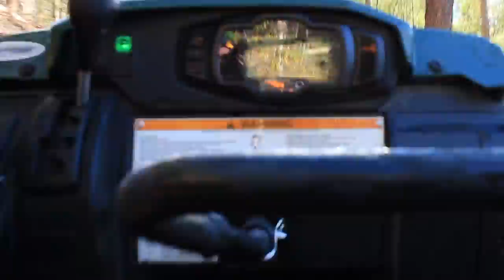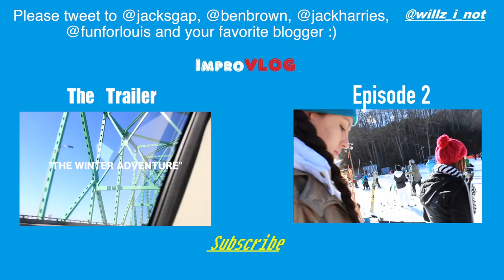THE WINTER ADVENTURE | Ep. 1 Gatlinburg, Tennessee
THE WINTER ADVENTURE | Ep. 1
I hope you enjoyed the first episode. I want to thank Mrs.Ferrari for inspiring me to use this footage in a different way than what i planned.
Jacksonville youtuber
Jacksonville vlogger
Jacksonville vlog
Jacksonville dance

Please tweet this video to the youtubers who i look up to @mrbenbrown @jacksgap @jackharries @funforlouis @finnharries and to whoever may be interested in my content thank you!!!
Shot with a Canon 600d/t3i
Music wanted!!